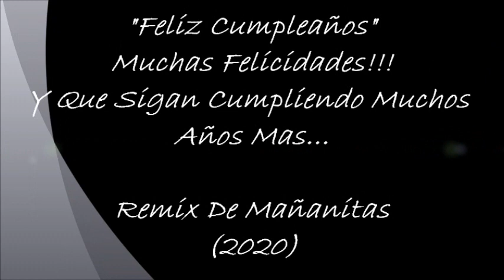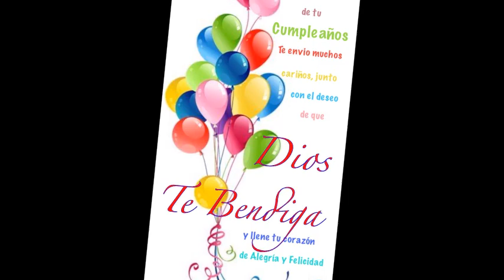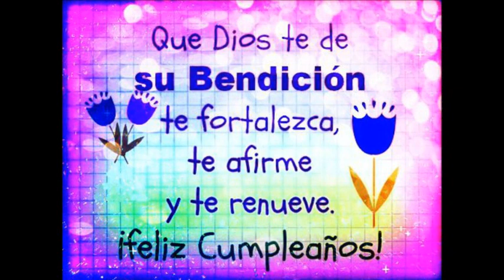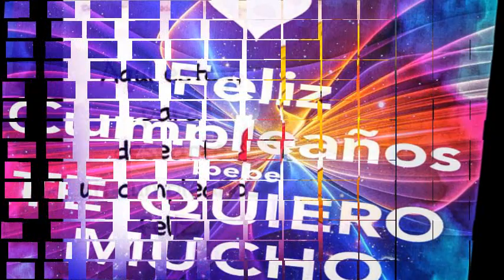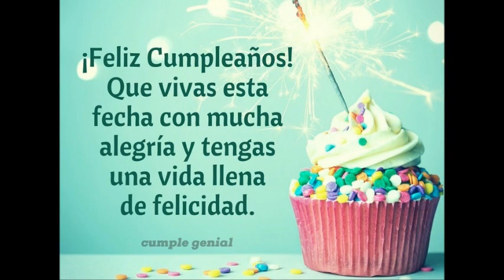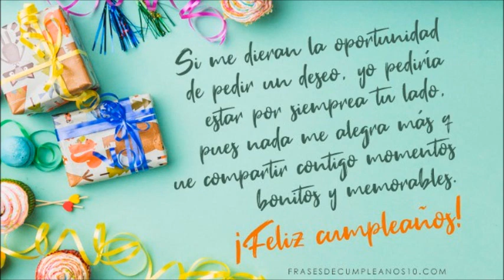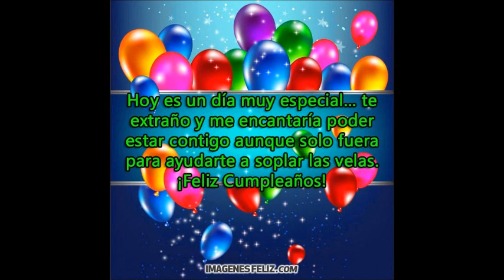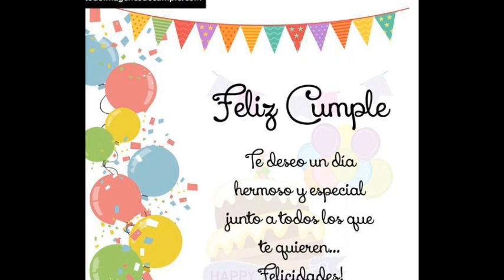"Feliz Cumpleaños" (Muchas Felicidades) - Remix De Mañanitas (2020)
Feliz Cumpleaños
(Muchas Felicidades)
Remix De Mañanitas (2020)

1.- Hoy En Tu Día - Conjunto Primavera
2.- Las Mañanitas - Banda Machos
3.- Las Mañanitas - Lupillo Rivera
4.- Mañanitas Tapatías - Los Tigres Del Norte

By: Rolas Tepepa!!!